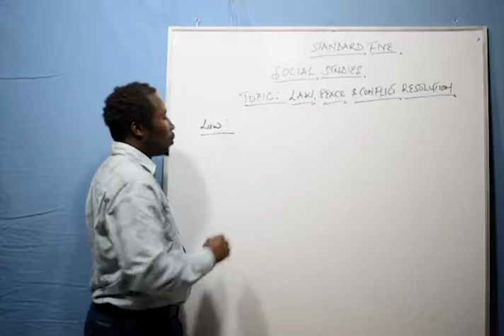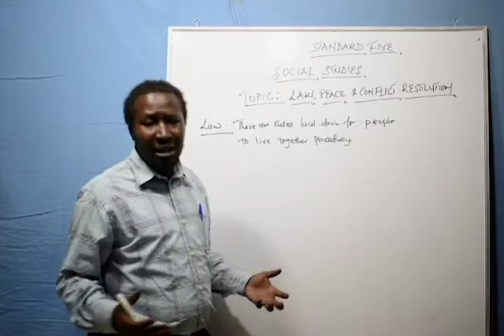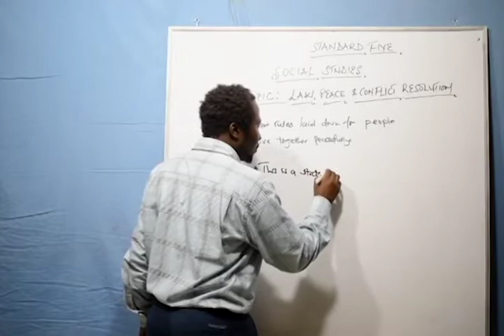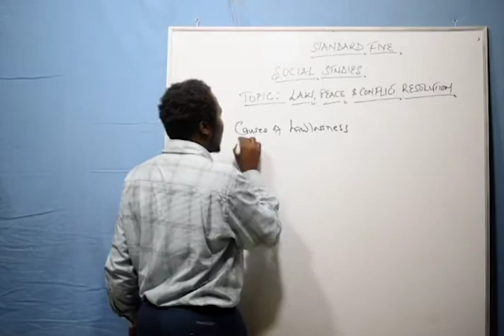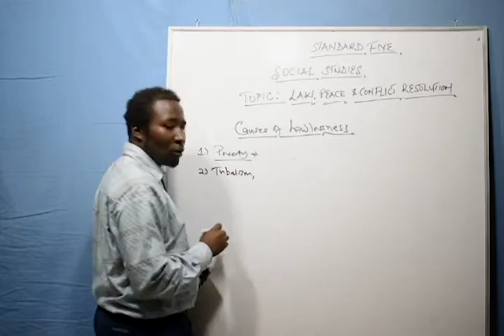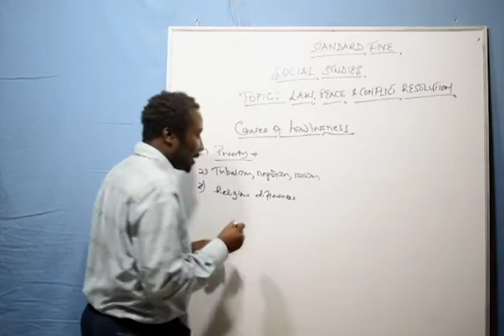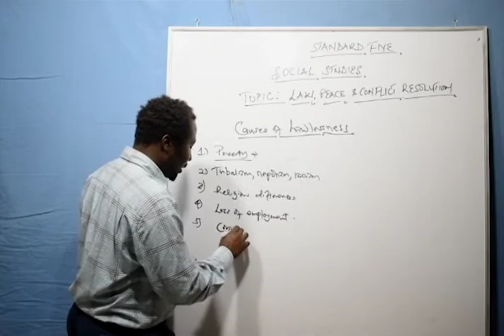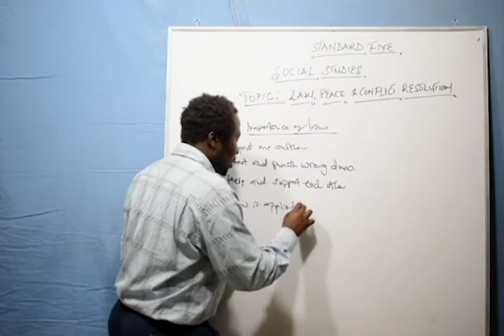Class 5 - Social Studies (Law, Peace And Conflict Resolution )